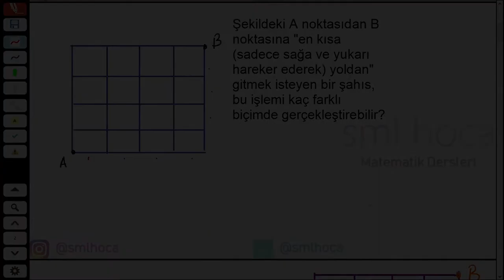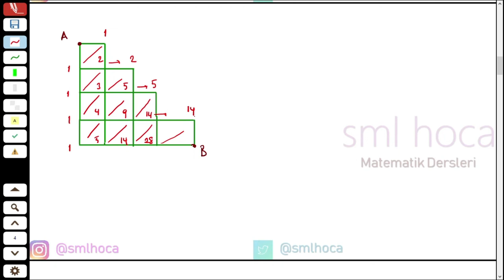AKILLICA SORU ÇÖZÜMLERİ - 4 - MATEMATİK TYT AYT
Permüstasyon soru çözümü dahice fikirler zekice fikirler temel bilgiler tyt ayt kpss lgs ygs lys akıllıca soru çözümleri kanalımda konu anlatımları soru çözümleri kısa yollar ve daha fazlasını bulacaksınız

-sml hoca